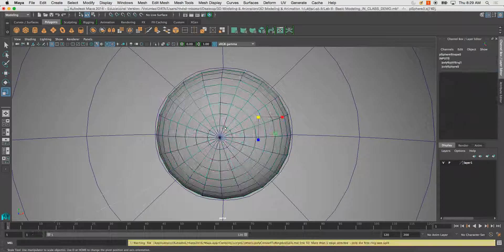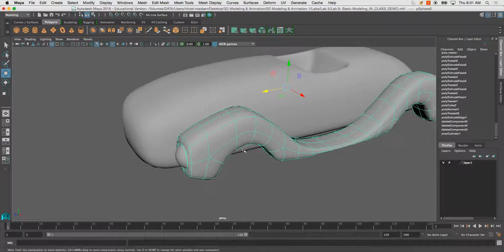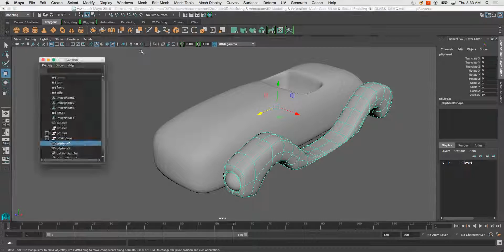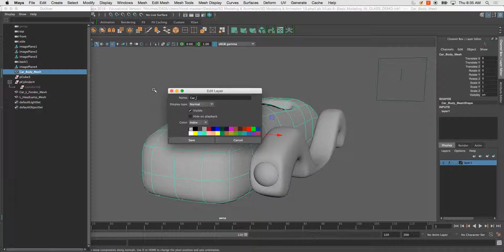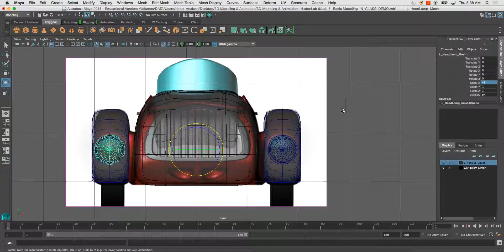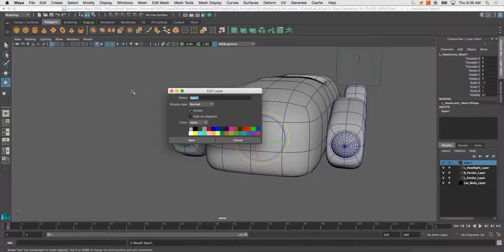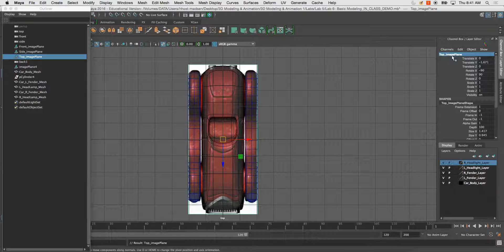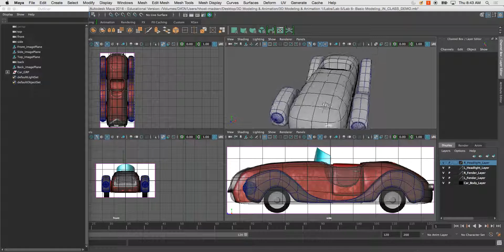Maya - Keeping A Clean File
This just goes over some basics on how to keep your file clean in the outliner and the clearing your history for objects/meshes.